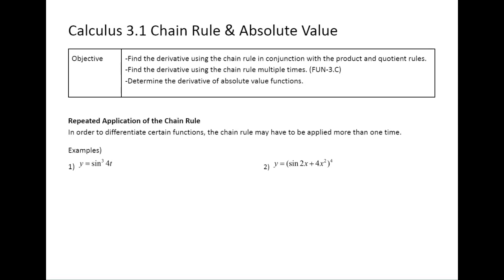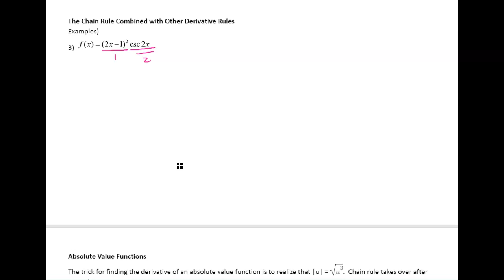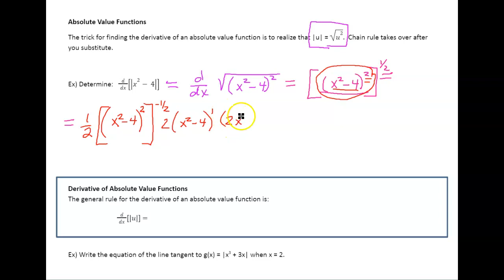Calculus 3.1 Chain Rule Part 2